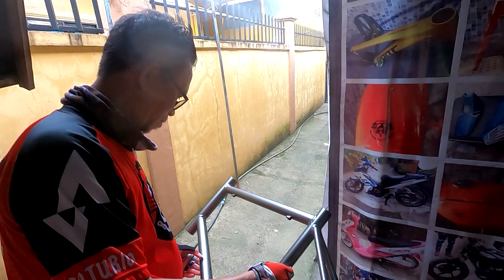BIKE RIDE | Sawangan